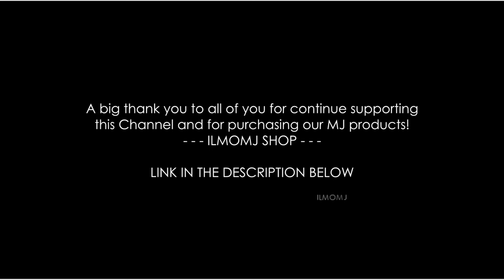ᴴᴰ Michael Jackson ♥ღ LONELINESS | The DARK side of SUCCESS | ~xyanaღILMOMJ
In this video I wanted to deal with the dark side of success that Michael knew well from an early age since his career began, from the age of five.

Michael lived trapped in a golden cage because his stardom has always made him feel very lonely. He felt he could not go out freely that he could not lead a normal life.

I talk about this loneliness and the other side of success in the now famous interview with Oprah Winfrey (1993) and Marti Bashir, who did not include these confessions in the documentary Living with Michael Jackson (2003), but which were only made public with the double documentary Take Two: The footage you were never meant to see (2003).

In order to experience reality, Michael was forced to disguise himself several times in order not to be known.

I think he loved his fans, but somehow this stardom of him made him really lonely.

°°°ITA

In questo video ho voluto trattare il lat oscuro del successo che Michael conosceva bene fin da piccolo da quando la sua carriera ebbe inizio, dalletà di cinque anni.

Michael è vissuto intrappolato in una gabbia dorata perché la sua celebrità lo ha da sempre fatto sentire molto solo. Sentiva di non poter uscire liberamente di non poter condurre una vita normale.

Di questa sua solitudine e dell'altro lato del successo ne parlo nella ormai famosa intervista del 96 con Oprah Winfrey (1993)  e con Marti Bashir, che però non inserì queste sue confessioni nel documentario Living with Michael Jackson (2003), ma che furono rese pubbliche solo con il contro.documentario Take Two: The footage you never meant to see (2003).

Per poter vivere la realtà Michael più volte è stato costretto a mascherarsi per non essere conosciuto.

Penso che amasse i suoi fans, ma in qualche modo questa sua celebrità lo rese davvero solo.